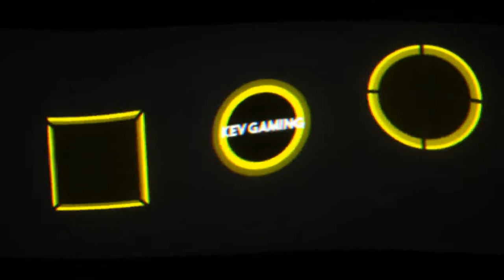Let's Play F1 2020 Karriere Saison 1 #49 Russland Training